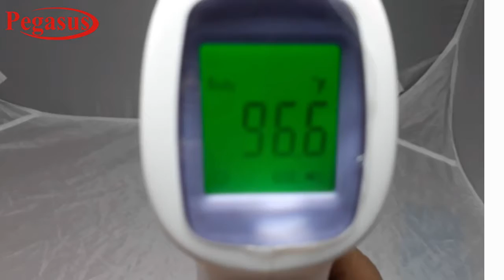Non-Contact Smart Infrared Digital Thermometer Pegasus IR-988 | Human Body, Surface & Animal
Features:
- Multi-Purpose: can measure Human body temperature, Skin temperature, Surface temperature, Liquid temperature, bath water temperature, rice cereal etc..
- Fast and Accurate: 1 seconds accurate temperature measurement, measurement deviation up to + / - 0.2 Deg.C.
- 3 Colors back light to warn high temperature.